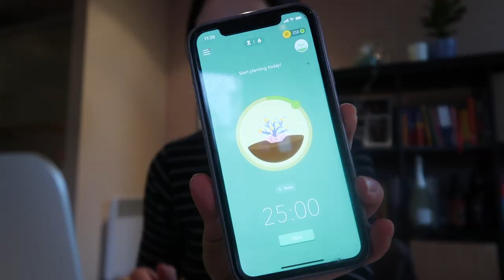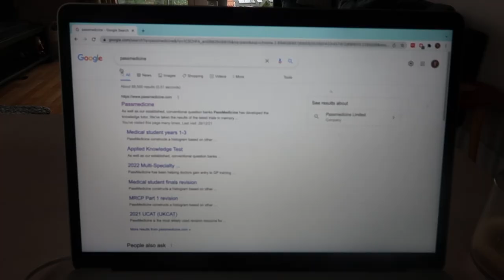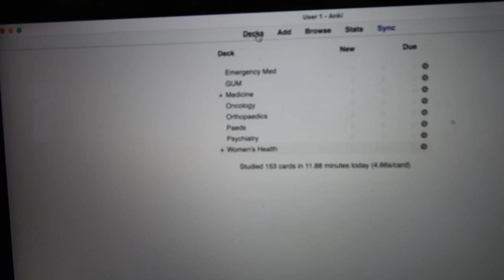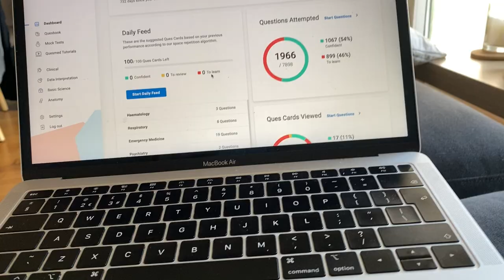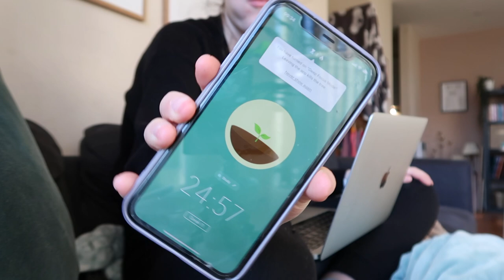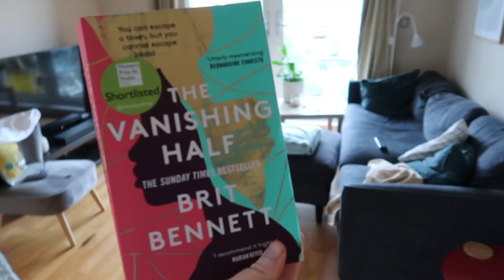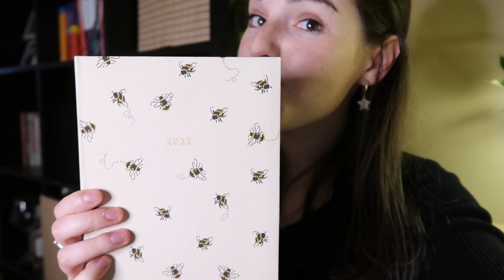MEDICAL SCHOOL EXAM VLOG | revision, anki, passmed & lots more!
THE FIRST WEEKLY VLOG OF 2022!! It's the week before my medical school exams so come and hit passmed and anki up with me hardddd.

Their in-house experts can assist members with the wide range of legal and ethical problems that can arise from professional practice. When you join Medical Protection, you receive support throughout your studies and beyond, so that you can become the best possible life-changing doctor that you can be. To sign up, which is completely free of charge for students, follow this

💉Are you an aspiring or current healthcare student? Check out Future Frontline

🩺 I'm a 4th year Medical student at King's College London. But I'm much more than just a med student as hopefully you'll find out! I make videos about my life as a med student, how to get into medical school and how to look after your mental health.